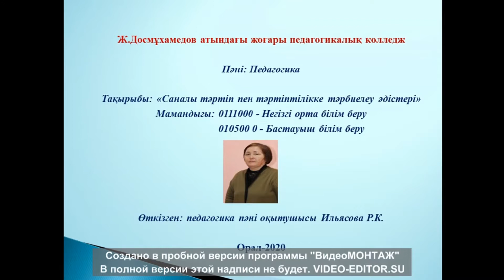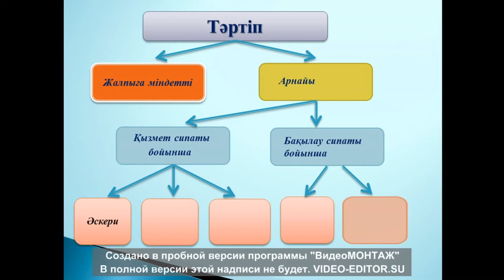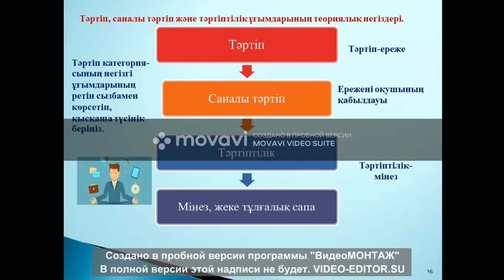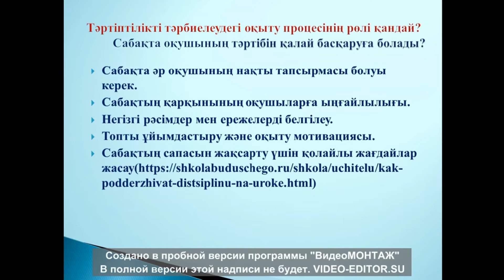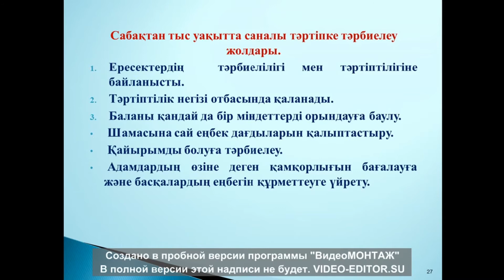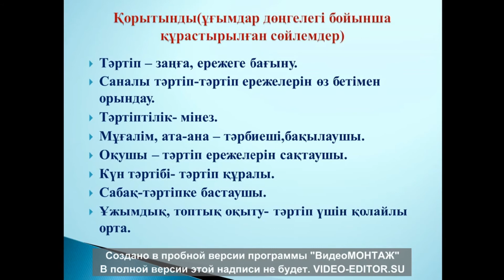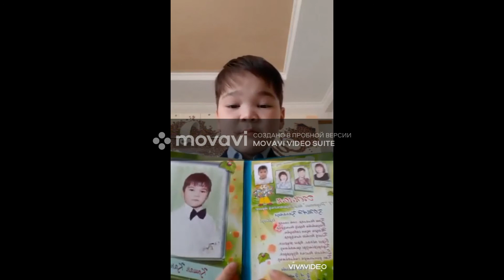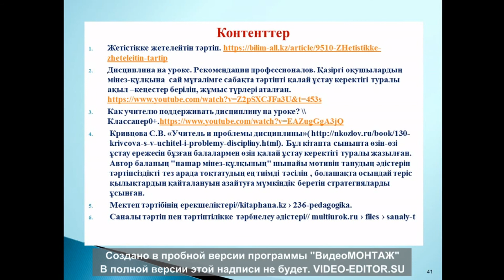Саналы тәртіп пен тәртіптілікке тәрбиелеу әдістері. Ильясова Р. К